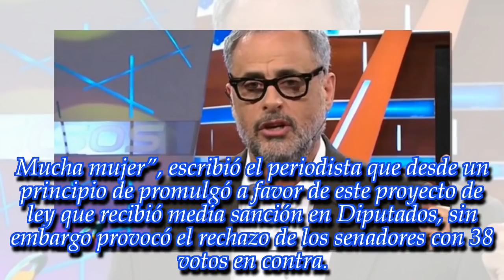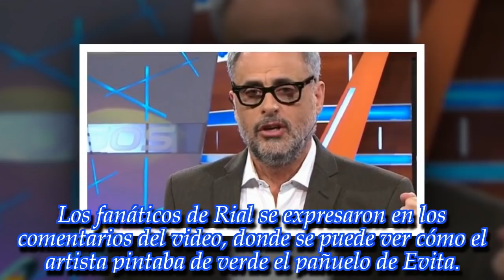"Asco das", la reacción de los seguidores de Jorge Rial por su nuevo tatuaje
Un video que compartió el conductor de Intrusos revolucionó las redes.